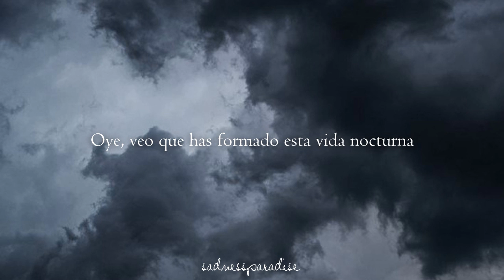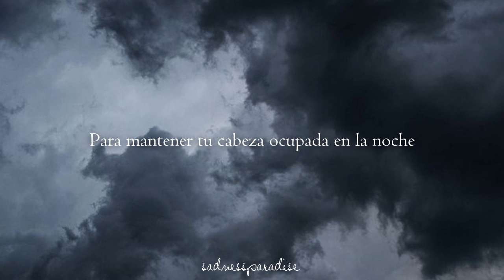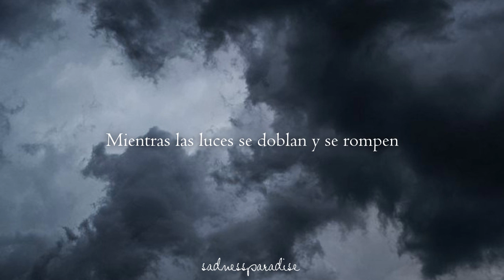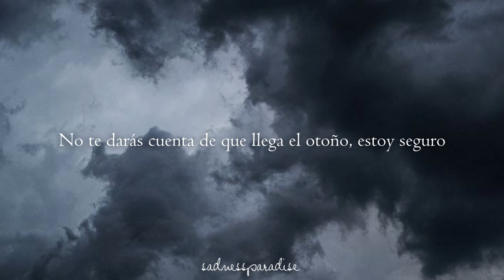Axel Flóvent - Nightlife | Traducida al español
Canción: Nightlife
Interprete: Axel Flóvent
Álbum: Forest Fires [EP]
Año: 2015